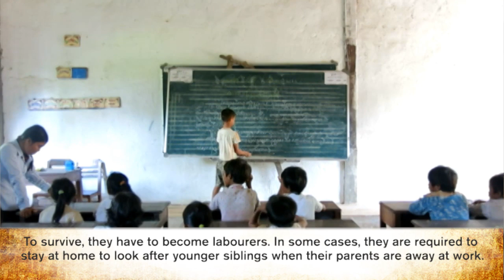Welcome to the Chi Kreng community in Cambodia | Child Sponsorship Community | 2014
In Cambodia, the Chi Kreng community talks about their challenges and hopes for the future.